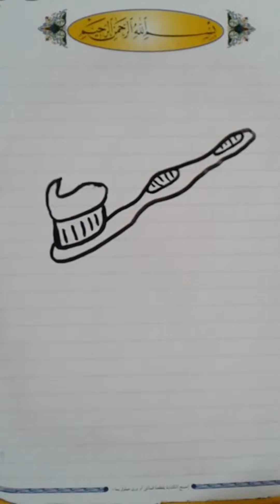Learn to DRAW a TOOTHBRUSH Step by Step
Drawing a toothbrush step by step is a simple and fun exercise. Here's a step-by-step guide to help you create your toothbrush illustration:

Start with the Handle: Begin by drawing a straight, vertical line that will serve as the handle of the toothbrush.

Add the Grip: Just below the top of the handle, draw a small, curved shape to represent the grip or rubberized part of the toothbrush.

Draw the Bristles: At the top of the handle, draw a set of short, straight lines that fan out slightly. These lines represent the bristles of the toothbrush. You can make them as long or short as you like.

Create the Neck: Below the bristles, draw a short, horizontal line that connects to the handle. This line forms the neck of the toothbrush.

Color (Optional): If you want to add color to your toothbrush, use shades of blue, green, or any color you prefer for the handle and bristles. The grip can be a different color, often a soft rubbery texture.

Final Touches: Go over your lines with a darker pencil or ink to define the outlines and features of the toothbrush. Erase any unnecessary guidelines.

Now, you have your toothbrush illustration! Feel free to experiment with different shapes, colors, and designs to create a toothbrush that suits your artistic style.